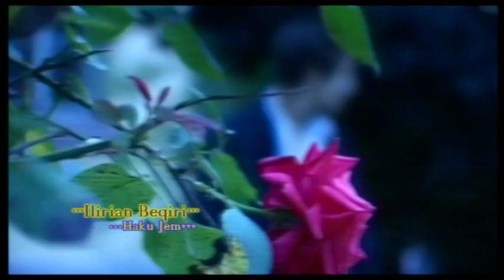Ilirian Beqiri Haku jem klip